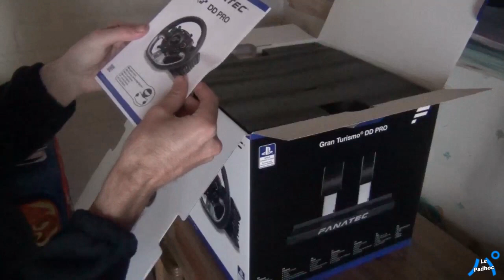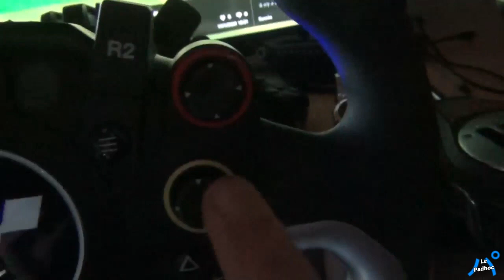FANATEC GT DD Pro - UNBOXING, TEST, AVIS [+ Loadcell + Boost Kit 180 8 Nm]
Rejoignez la chaîne principale et devenez Copilotes pour bénéficier d'avantages exclusifs

Au programme aujourd’hui, unboxing et test du GT DD Pro, le petit Direct Drive de Fanatec !
Équipé du Loadcell et du Boost Kit 180, lui offrant 8 Nm de couple, que vaut-il ?

FANATEC GT DD Pro - TEST PlayStation & XBOX ! 5 Nm VS 8 Nm, SHIFTER SQ V1.5, FREIN A MAIN ClubSport